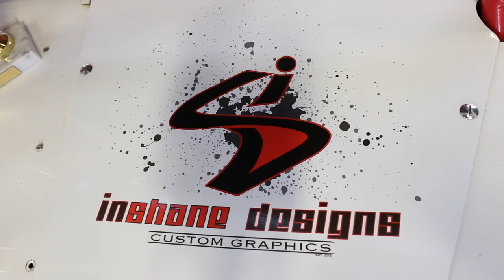InShane Designs Motorama 2015 (50ft Trailer Wrap Demo)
InShane Designs Custom Trailer Wrap for TJIN Edition RoadShow. Filmed by Justin Time Photography